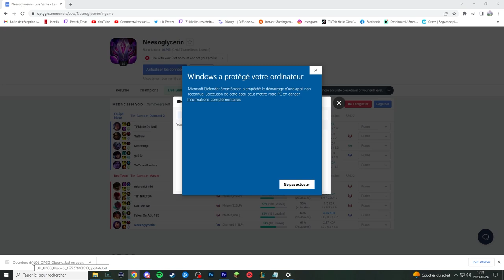Bon bon bon ...